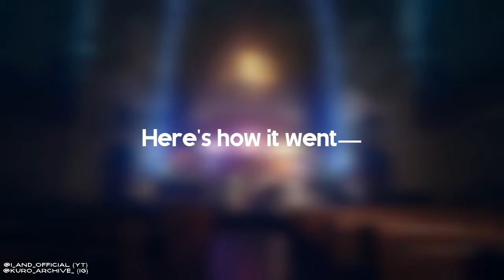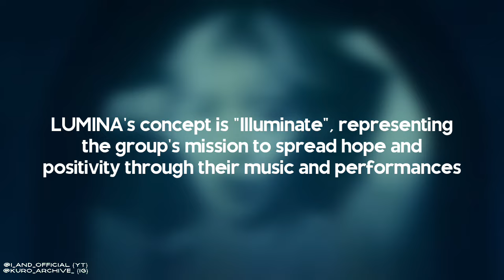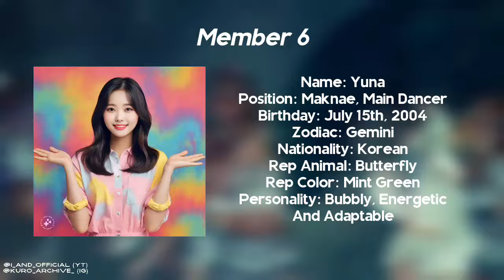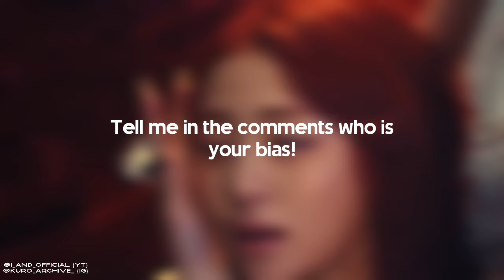I Asked An AI To Create A Kpop Girl Group...